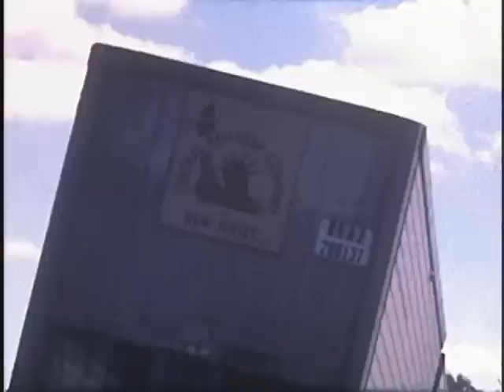Pa Cumby Vids: Disasters and Oddities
This one starts out with the dynamite explosion in Waco, GA, then switches to car wrecks, train wrecks, and the famous pot plane that landed in Kansas, GA loaded with marijuana.